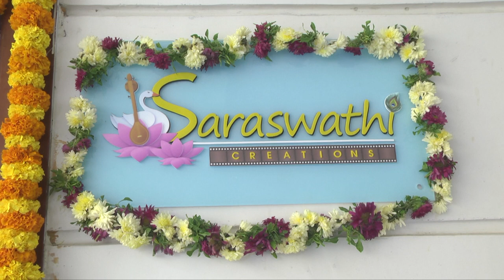Saraswathi Creations Movie Launch | Singer Sunitha || Orange Media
NOTE